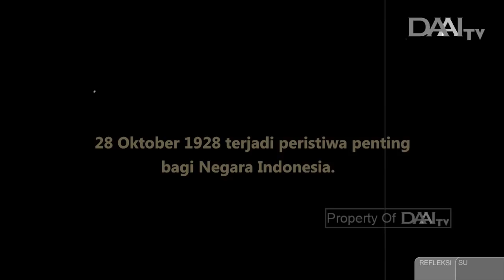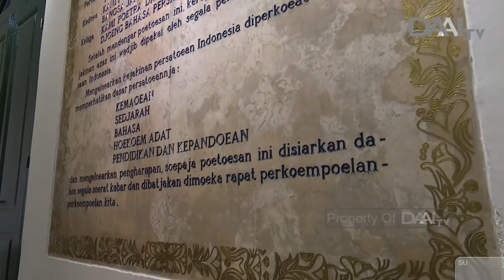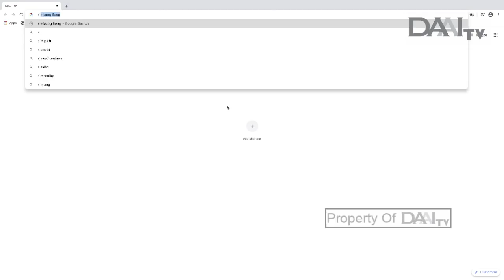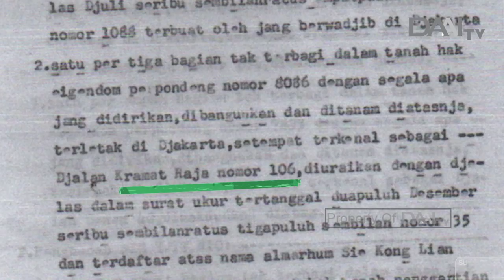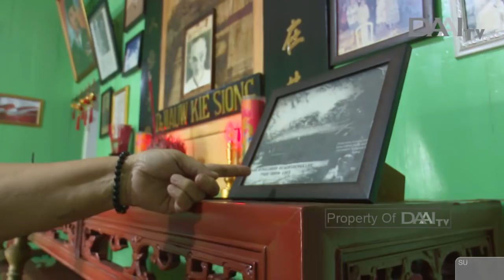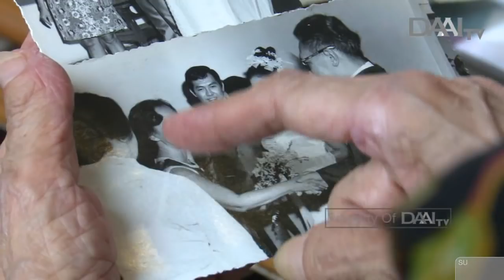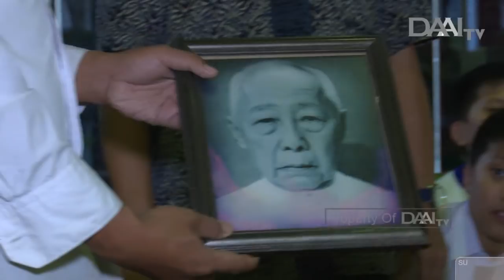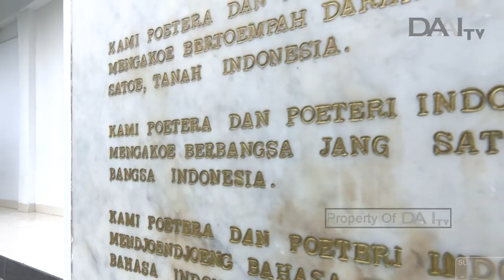Rumah Sejarah Warga Tionghoa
Kenalkah kamu dengan dua sosok Tionghoa ini?? Mereka adalah tuan rumah yang berani menyediakan rumahnya untuk peristiwa-peristiwa bersejarah bangsa Indonesia.